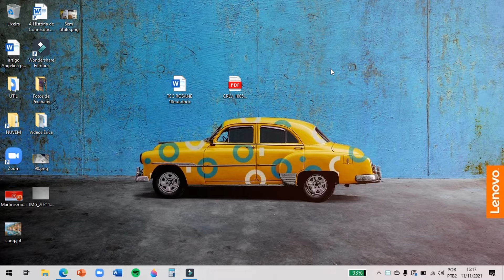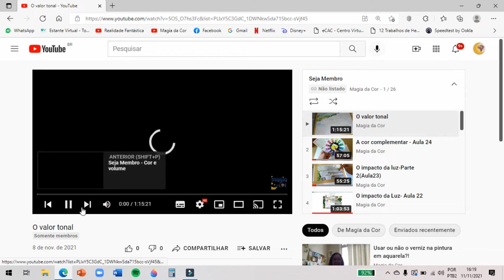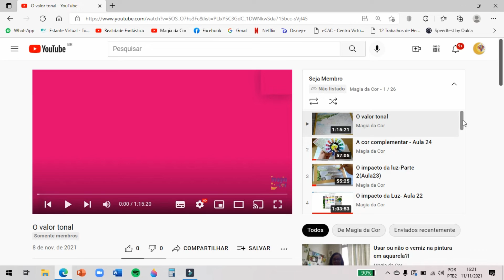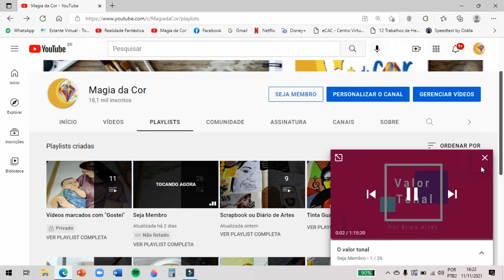COMO SER MEU ALUNO(A) NO CURSO DE AQUARELA AQUI NO CANAL.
Seja membro deste canal e se torne aluno(a) da turma especial "Magia da Aquarela" onde terá acesso a uma vídeo-aula por semana com aulas exclusivas de pintura em aquarela. Por apenas R$24,99 por mês.
Descubra comigo os encantos e segredos da pintura em aquarela.
Para saber mais click no link abaixo
Meu Instagram: @erica.santana.oficial_artes